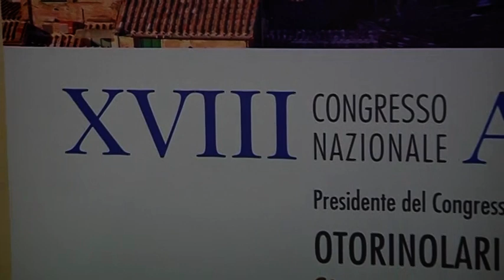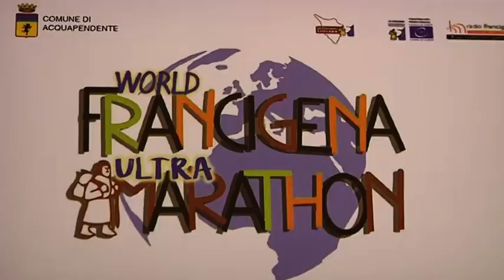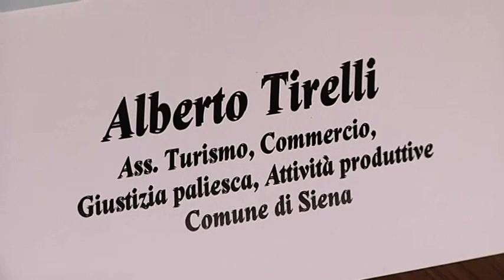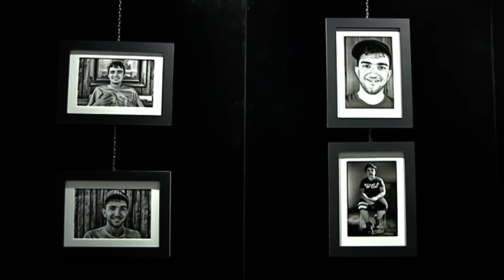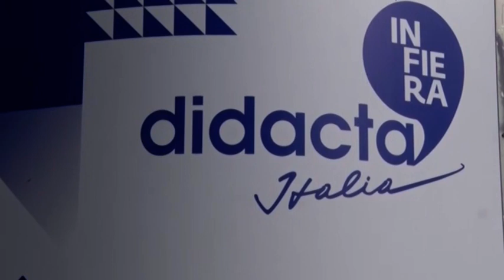Telegiornale giovedì 3 ottobre 2019